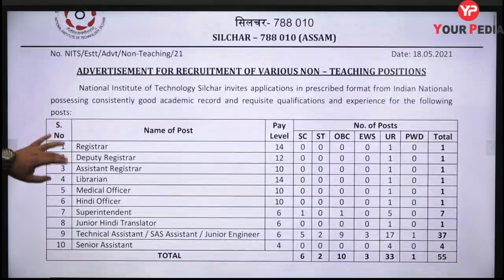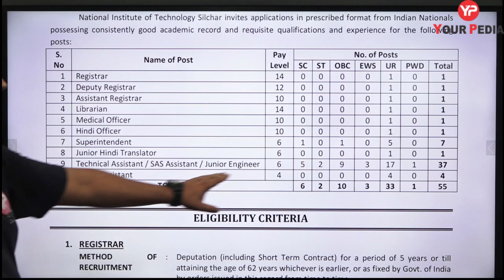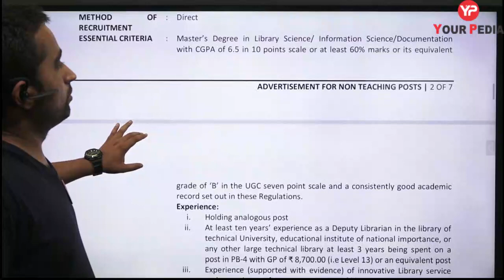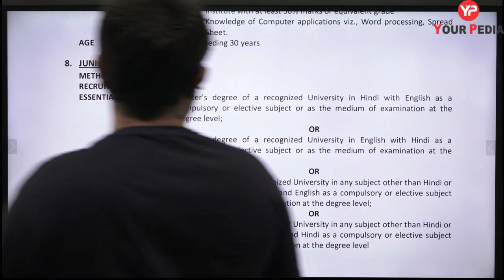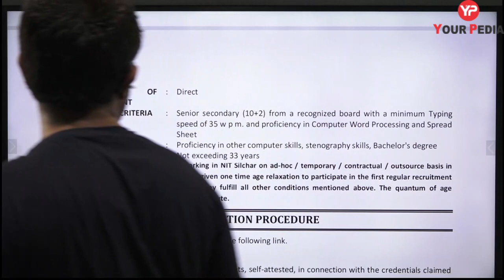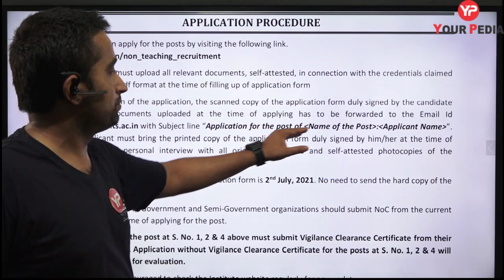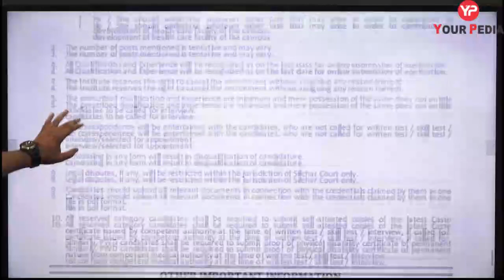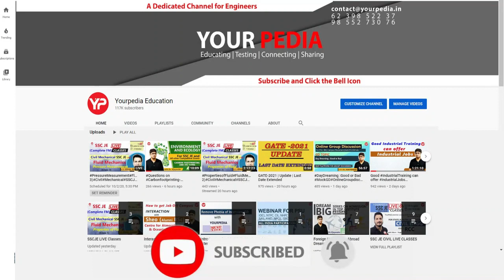Daily 7 PM | Job and Admission Updates | NIT Silchar 55 Non Teaching Posts | Pardeep Bhanwala